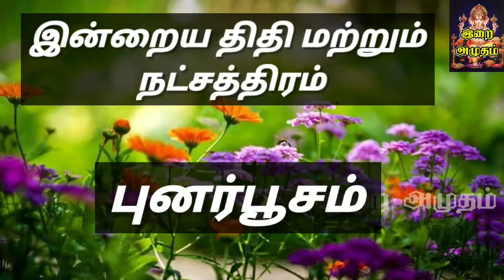24.08.22 Today Rasi Palan in Tamil 24.08.2022 இன்றைய ராசி பலன்/ Indraya Rasi palan Today Horoscope